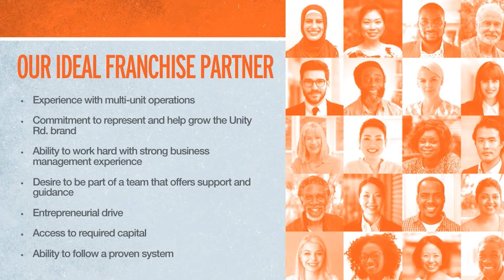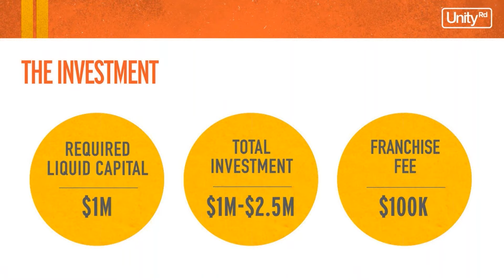Our Ideal Franchise Partner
We want a franchise partner who is committed to helping us grow our brand and want to be part of a pioneering industry. In this video, Justin Livingston, Vice President of Franchise Development at Unity Rd., explains what we look for in our ideal franchise partner.

Unity Rd., a cannabis dispensary franchise, offers the safest way for entrepreneurs to enter a complex industry that boasts unrivaled potential. Franchise partners utilize its deep network of seasoned experts and turnkey blueprint to confidently operate dispensaries that are compliant and profitable.